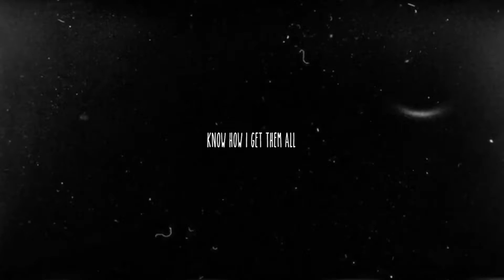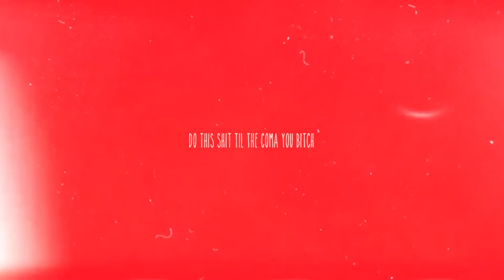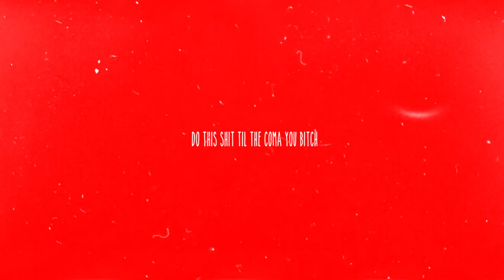Coma by The Kyd (Prod. Misfit James)(Lyric Video)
New hip hop song I produced while my brother Shane (The Kyd) raps on it. Enjoy and leave some love!

Music projects/Personal sites below!